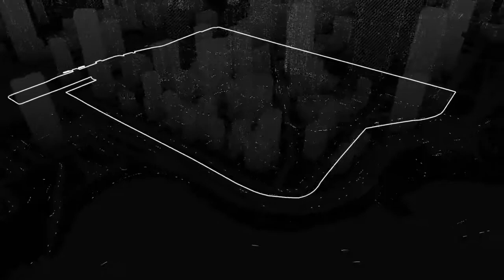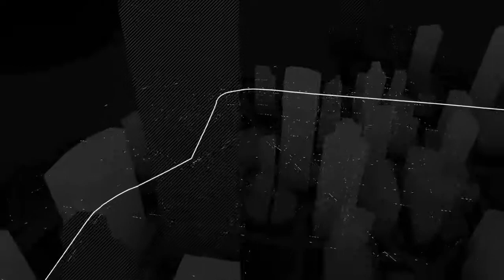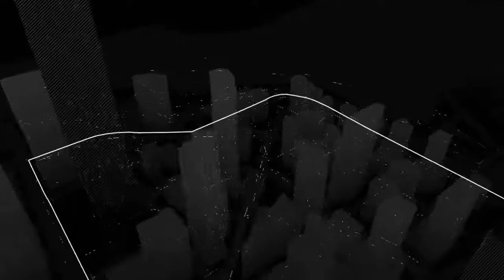Free roam - 2 / 3